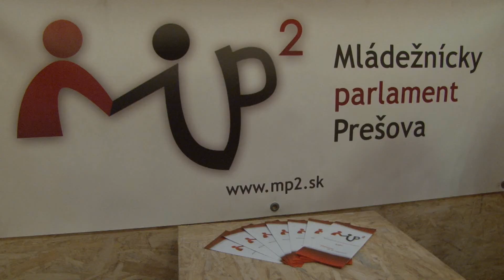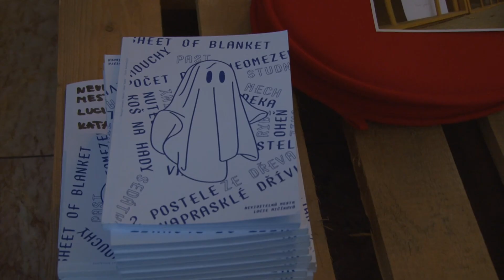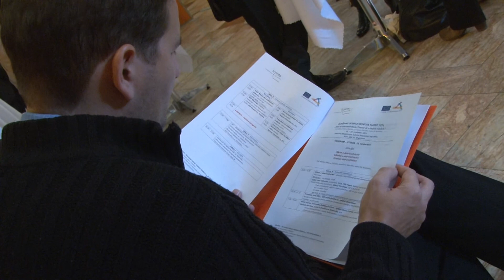Dni dobrovolnictva Bratislava a MP2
Kratky zostrih reportu dni dobrovolnictva v Bratislave, na ktorom dobrovolnicili aj studenti z Mladeznickeho parlamentu Presova ( MP2 )